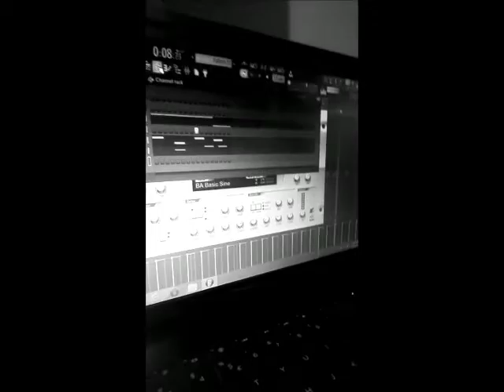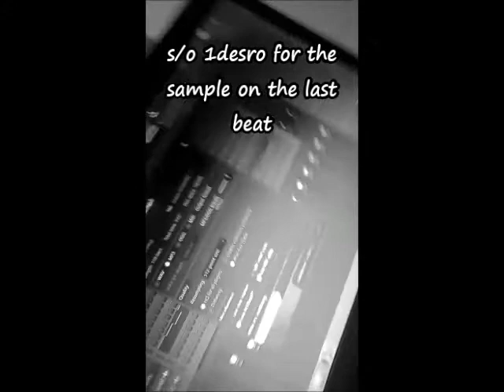Da Movement Cooking Up & Vibing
I hope you enjoy the video...there's lots of dry humor😂

Please
-Leave a "Like"
-Comment (if you wish)

Da Movement